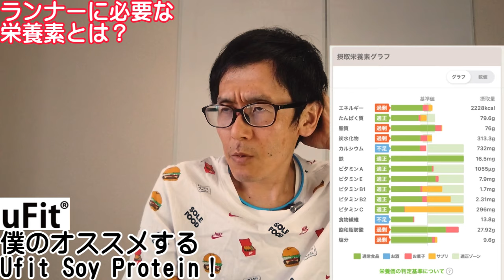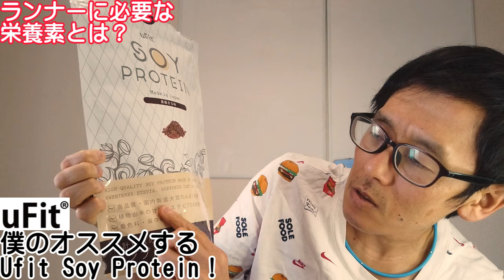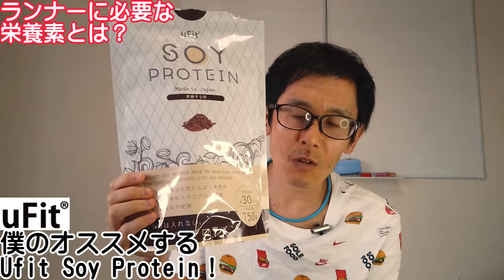♯042【俺の相棒】ランナーに必要な栄養素とは？？僕のオススメするUfitSoyProteinソイプロテインのご紹介！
↓【人工甘味料不使用】uFit Soy Protein
・Amazon

RUNMAXチャンネル

ペース設定がわからない方はコメント欄から質問してください！